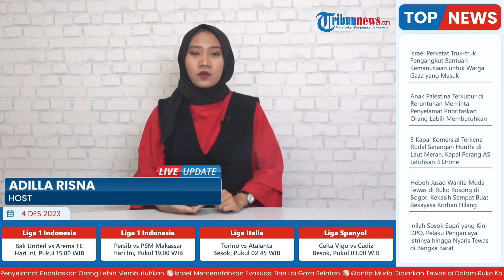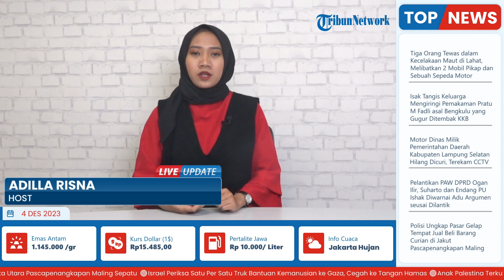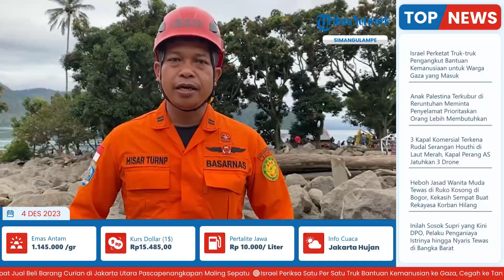11 Orang Hilang Akibat Longsor dan Banjir Bandang Menerjang Desa Simangulampe, Polisi Cari Korban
Laporan wartawan Tribun Medan, Fian

TRIBUN-VIDEO.COM -  Musibah longsor dan banjir bandang menerjang kawasan Desa Simangulampe, Kecamatan Baktiraja, Humbahas. Akibatnya, 11 orang dilaporkan hilang.

Menurut Koordinator Pos SAR Parapat, Hisar Turnip hingga sore, petugas gabungan yang dibentuk menjadi empat tim masih terus berupaya mencari para korban.

Hisar menyatakan, dalam pencarian yang dilakukan di hari kedua ini, hujan yang deras membuat petugas kesulitan mencari keberadaan para korban.(*)